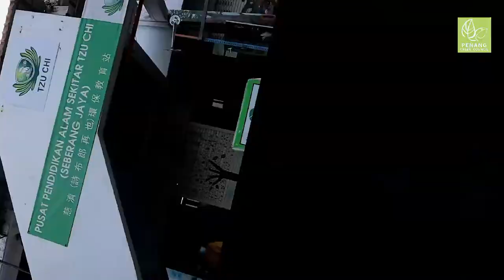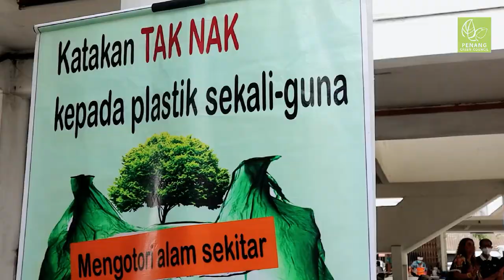PGC | International Circular Cities Project (Welcome to Penang!)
Welcome IURC Portuguese delegates to Penang, Malaysia! Here's a short clip of the visit for the International Circular Cities Project, PGC would like to thank everyone who contributed to this project, let's enjoy the clip now!